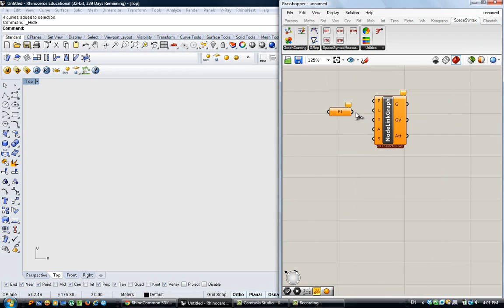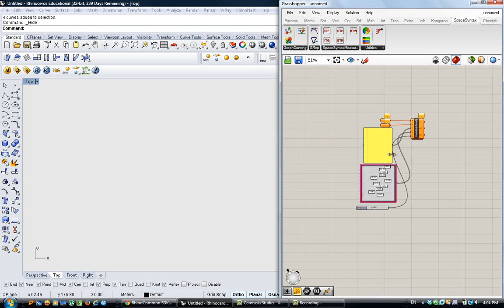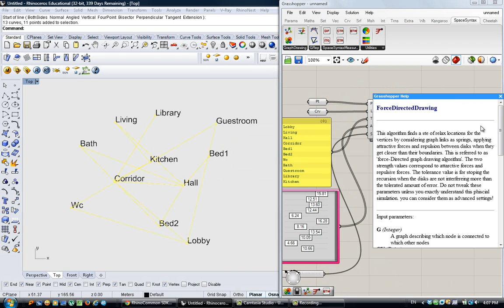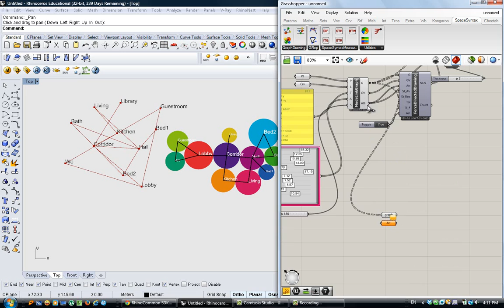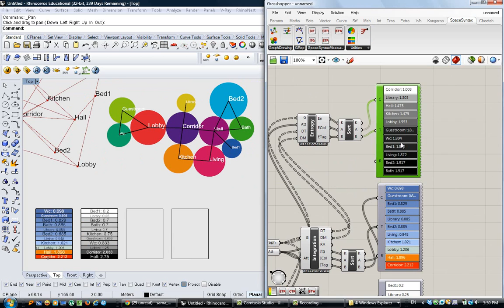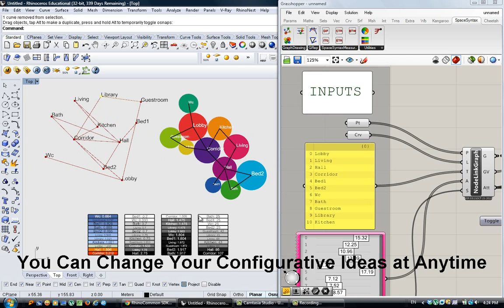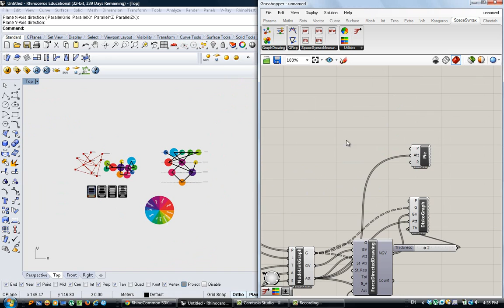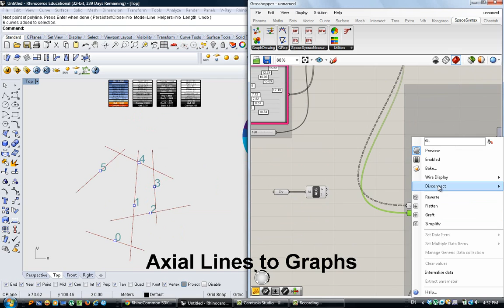Space Syntax for Generative Architectural Design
Syntactic Design (Designing with Space Syntax) for Grasshopper. A plugin for configurative architectural design designed and made by Pirouz Nourian and Samaneh Rezvani.